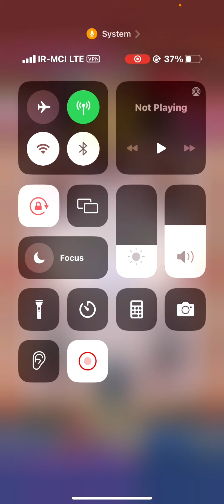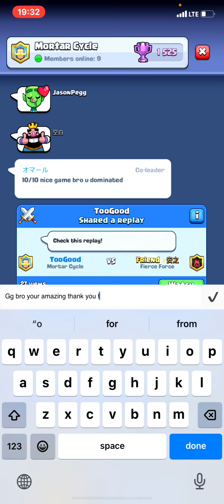رفتیم رنک 1 جهان با فول اسکیل ترین ترکیب کلش رویال خفن ترین گیمپلی مورتار❗️🌍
سلام تو این ویدئو از سری ویدئو های بازی کلش رویال رفتیم تاپ لدر و رنک ۱ جهان تو بازی کلش رویال بهترین ترکیب مورتار کلش رویال !